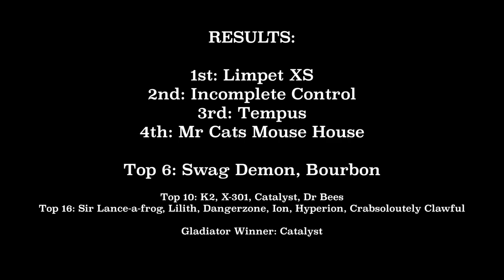[UWE Beetle Brawl 2018] The Finals (Beetleweight robot wars)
---TIMESTAMPS---
Quarter Finals:
0:02 Swag Demon vs Tempus
0:48 Mr Cats Mouse House vs Limpet XS
2:17 Incomplete Control vs Bourbon
2:34 Quarter Final Losers
4:23 semi final 1
4:39 semi final 2
4:57 3rd place playoff
5:25 final